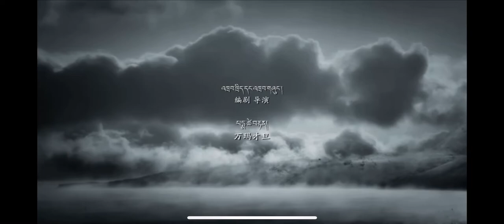2023 Tibetan movie snow leopard trailer directed by Pema Tseden